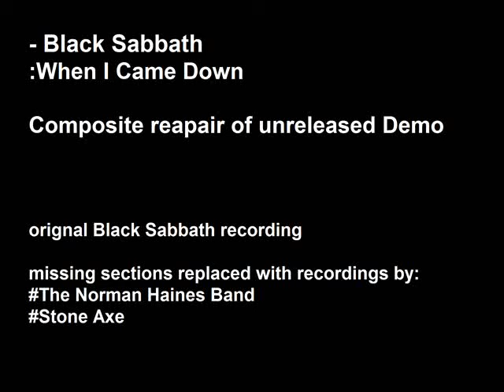Black Sabbath - When I Came Down - Full Version*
*This a the rare demonstration recording of when i come down by black Sabbath. I love this version of the song and thought it was a shame the only copies on you tube were approx 50 seconds long, as that's all that exists, there are also the looped 2 minute versions. so for my self I made a composite recording of the song using the Sabbath version, the Stone Axe version and the Norman Haines Band versions to try and recreate what the full version may have sounded like. I thought it would nice to share the version with the YouTube community

YouTube please don't delete this!